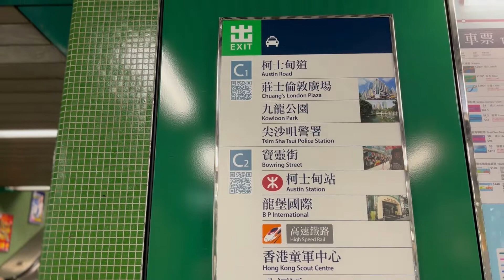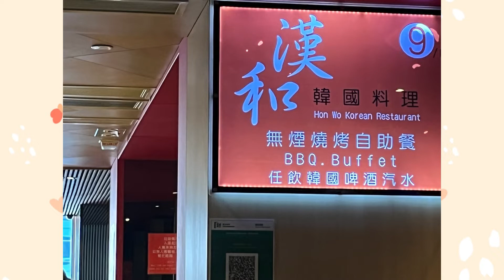HON WO KOREAN BBQ BUFFET RESTAURANT | JORDAN ,HONGKONG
Hon Wo Korean Restaurant ( 9/F Chuang’s London Plaza)  located at 219 Nathan Road, Jordan. Eat all you can  for only $ 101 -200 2 minute walk from exit D or c  Jordan  MTR station.